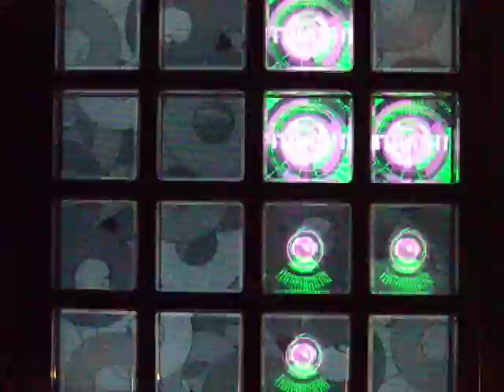Shining Star , jubeat Training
The video recording process,
treats as watches the training use,
wishes everybody to be able all perfect it.
(録画して過程に曲をつけます,
して観覧して練習するために使います,
みんなのオールパーフェクトそれらを望みます.)
(錄影譜面過程,
做為觀看和練習使用,
希望大家可以All Perfect它們.)